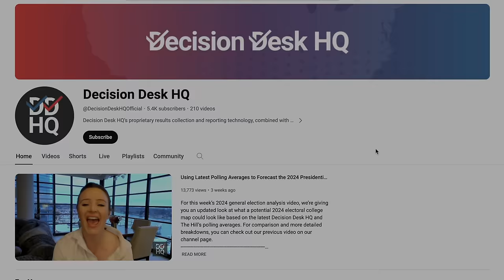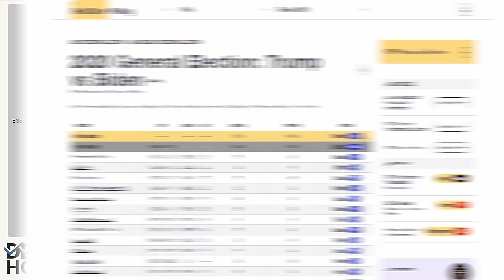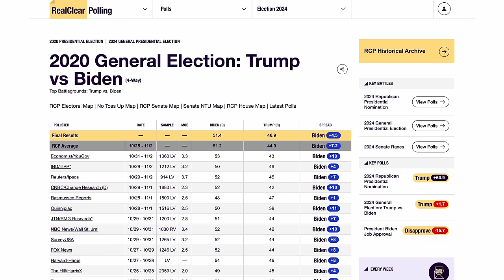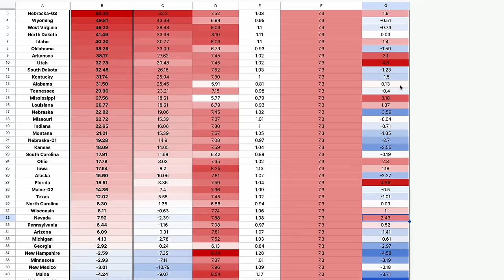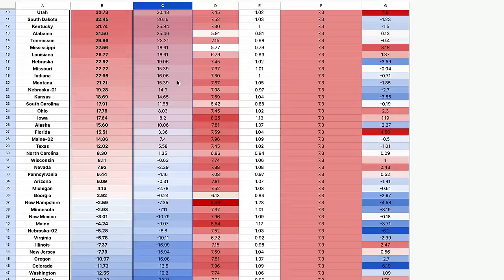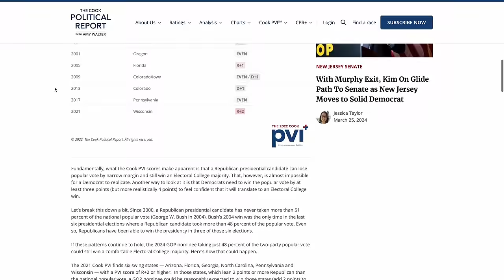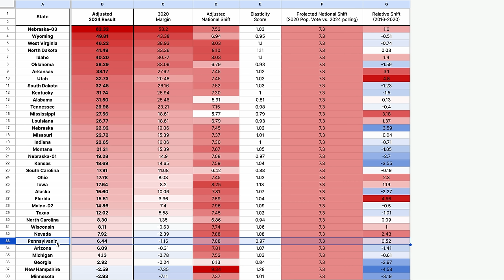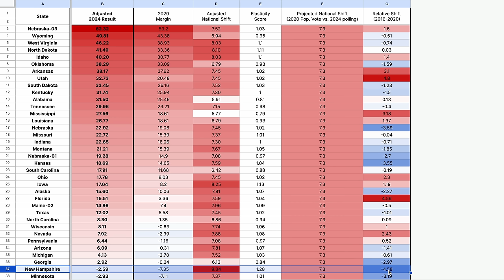2024 Presidential Election Map IF Trump Wins the National Popular Vote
Let’s engage in a political thought-exercise by filling out the 2024 electoral college map based on a potentially significant national shift in favor of Donald Trump over Joe Biden, adjusting the 2020 election results based on recent trends in every state.